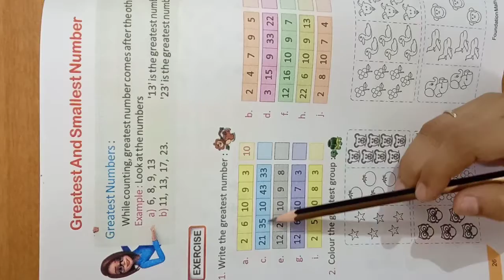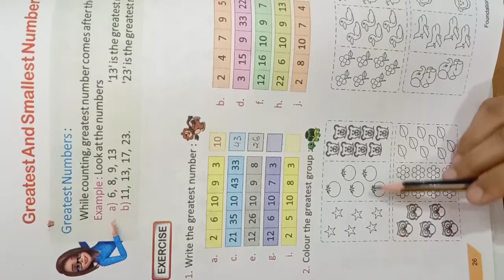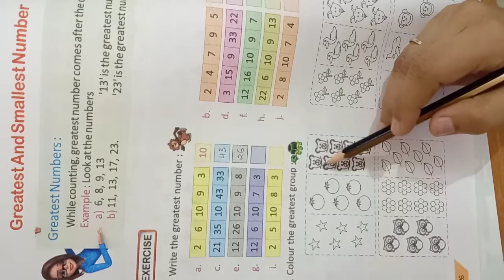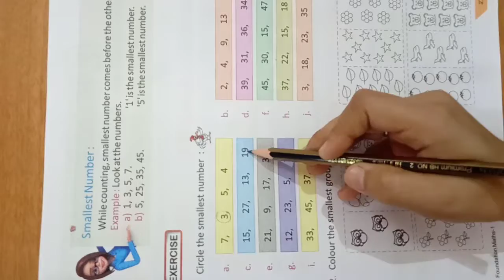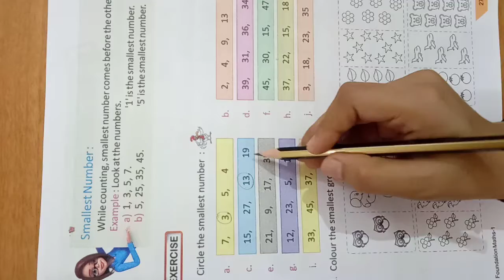Greatest And Smallest Number | Class 1st | Maths | Page 26 and 27